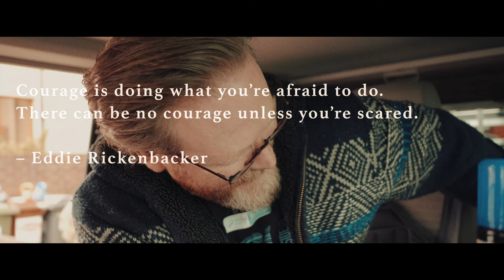A Trip to Nowhere | VW CALIFORNIA T6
Hi Folks,
Firstly, I hope you're all keeping well!
We just thought we stick up a video of how we're doing and just to touch base as they say.

Amazon link to the reversing camera:
Reversing Camera Kit with 4.3'' LCD Monitor Car Rearview Backup Camera IP68 Waterproof Night Vision Parking Assistance System for Vans, Cars, Trucks, RVs, 12V

Amazon links to the equipment I use:

Camera I use:
Panasonic GH5

Lenses:
Lumix 8 - 18 Wide Angle Lens
Panasonic H-RS100400E 100-400 mm Leica DG Vario-Elmar Power
Panasonic H-X015E-K LEICA DG SUMMILUX 15mm F1.7 ASPH Lens - Black

Microphone:
Rode Video Mic Pro+

Computer:
Apple Macbook Pro

SD Cards:
SanDisk 32GB Extreme PLUS

Drone:
DJI Mavic Pro

Gimbal:
DJI RONIN S

Rig/Gear:
Smallrig arm 7"
Agimbalgear Gimbal handle for DJI Ronin S
Agimbalgear Video Monitor mounting plate for DJI Ronin S
Joby GripTight GorillaPod Stand for Smartphones
JOBY JB01507-BWW GorillaPod 3K Kit, Flexible Lightweight Tripod with BallHead for DSLR and CSC/Mirrorless Camera

External Drive:
Seagate STEA2000400 Expansion Portable External Portable Hard Drive + STZZ794 Product Card with Registration Code, 2TB, Black, 2019 Deluxe Edition

ND Filters:
Hama 67mm variable ND filter
Polaroid 46mm variable ND filter
Hoya 62mm variable ND filter
Aputure AL M9 LED Light

LED Light:
HUION Inspiroy H430P Battery Free Pen Tablet (for Lightroom)

LUTS:
A Free LUT: LUT - UTECHNICOLOR-CINESTYLE-LTR

Tracks:
ES_Secret Doors - Raymond Grouse